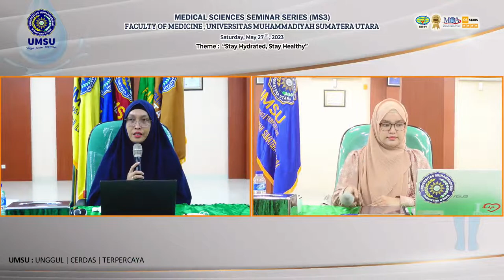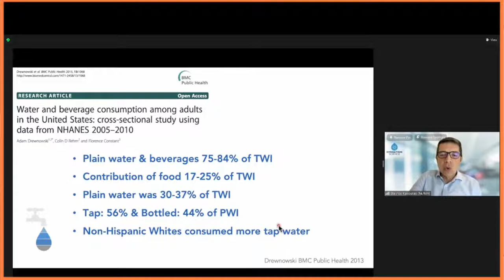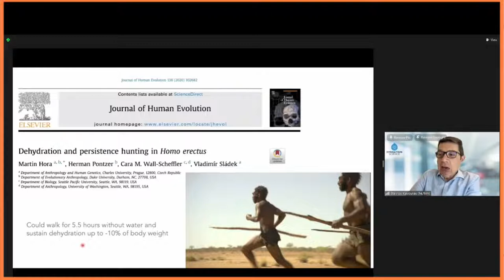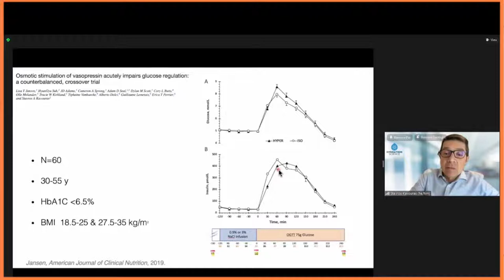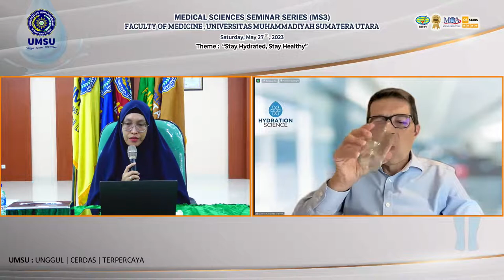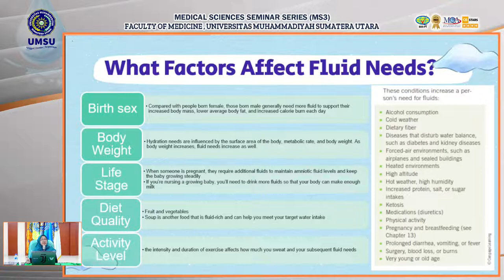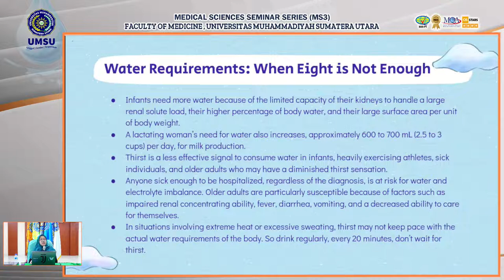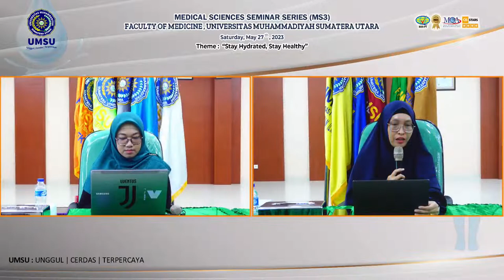MS3 - MEDICAL SCIENCES SEMINAR SERIES (Science of nutrition)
Theme : Stay Hydrated, Stay Healthy